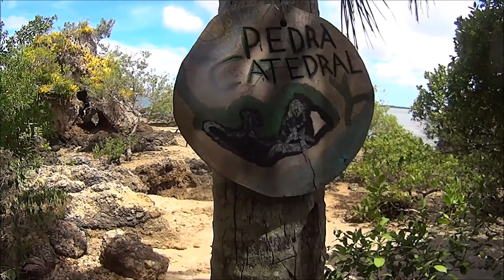Um dia de domingo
O Ubatombo, através de Ricardo Tavares e Fabiana Magalhães, foram em uma excursão pela Baia de Camamu. Locais bonitos. Confiram!